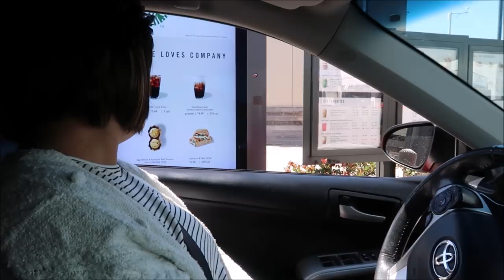LETTING THE PERSON IN FRONT OF ME DECIDE WHAT I EAT FOR 24 HOURS CHALLENGE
We're letting the person in front of us decide what we're eating in the drive thru for breakfast, lunch, and dinner. It was a fail!